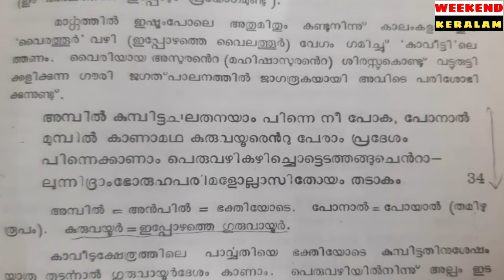സ്ഥലനാമകൗതുകം/ ഗുരുവായൂർ / sthalanama kowthukam/ Guruvayoor/ vellanadu ramachandran/ weekend keralam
ഏറ്റവും പ്രശസ്തവും പുരാതനവുമായ ഗുരുവായൂർ എന്ന സ്ഥലത്തെക്കുറിച്ചാണ് ഈ എപ്പിസോഡ്. ഗുരുവായൂർ എന്ന സ്ഥലനാമ ചരിത്രത്തെക്കുറിച്ച് വെള്ളനാട് രാമചന്ദ്രൻ വിവരിക്കുന്നു.
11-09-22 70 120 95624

ഗുരുവായൂർ #
Guruvayoor#
ഗുരുവായൂർ ചരിത്രം#
Guruvayoor History #